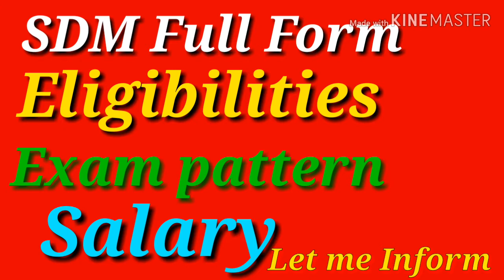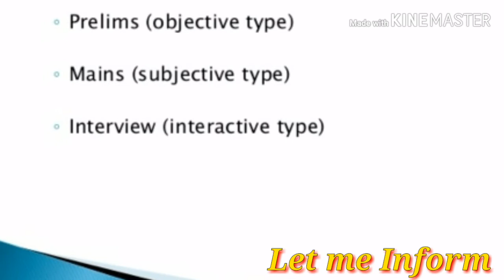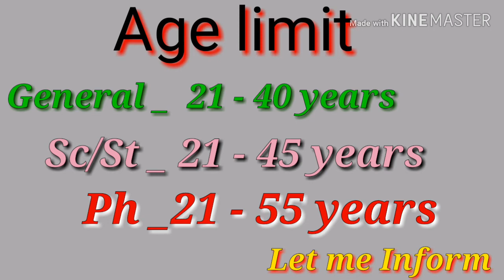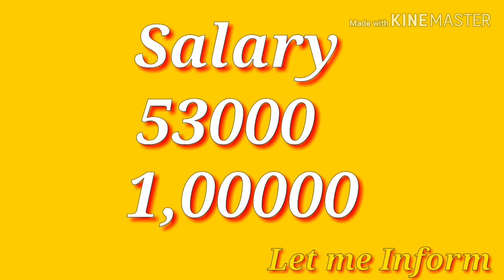SDM Kaise bane,|| SDM full form || By let me inform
How to become SDM in Hindi||SDM kaise bane ||SDM ki salary ||SDM ko Hindi me kya kehte hain || SDM full form ,SdM Officer power, SDM Salary ||
Hello Guys is video me hum janenge
1. What is SDM officer In Hindi - SDM kya hota hai
2. How to become SDM - SDM kaise bane
3. SDM qualification and salary.